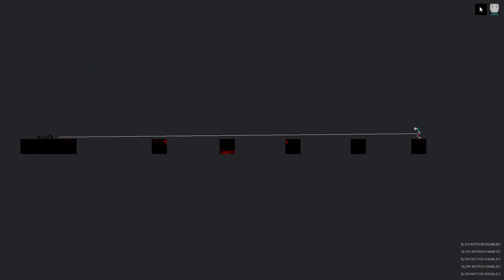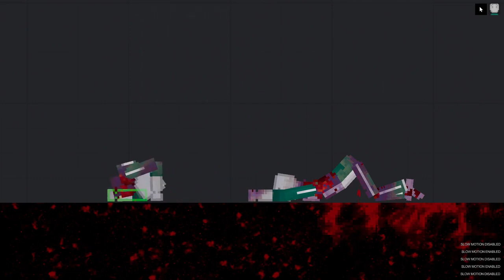I Shoot Grappling Gun at People in People Playground (16)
Hi! Like it;)